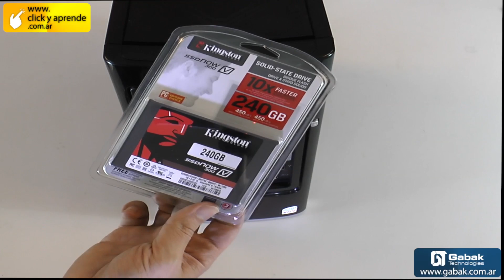Desarmando y actualizando PC Hp memoria y disco rigido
Aca te explico como actualizar una PC HP de escritorio para que puedas cambiar el rigido y agregar mas memoria.

DUDAS?